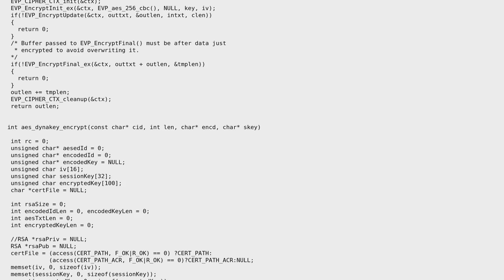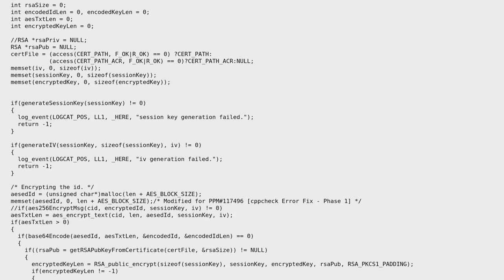Password hashing (PBKDF2) and RSA encrypt + AES 256 in Java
With thanks & praise to God, and with thanks to the many people who have made this project possible! You are responsible for your own actions.